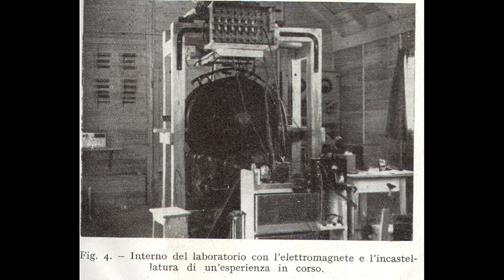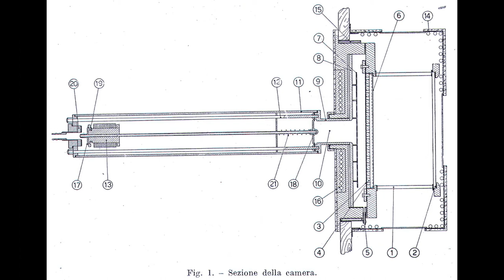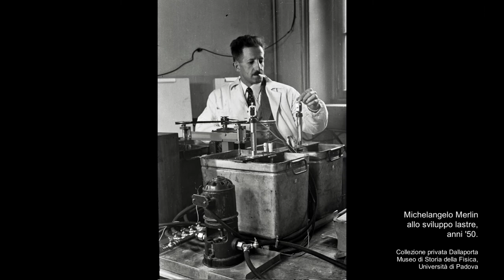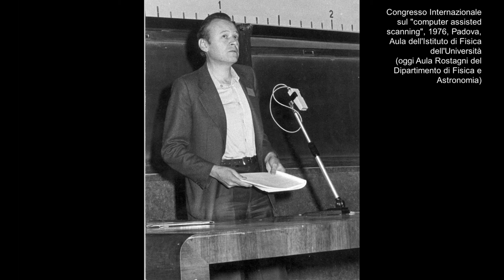Intervista a Marcello Cresti, luglio 2015, di Sofia Talas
L'intervista è centrata sugli studi di Cresti negli anni '50-'60, in particolare sulla strumentazione da lui utilizzata e sviluppata in quel periodo.